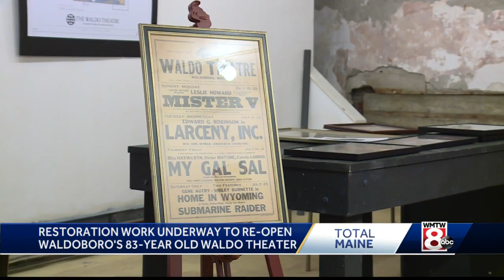Work underway to restore iconic Maine theater that fell into disrepair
Restoration work is underway to reopen the historic Waldo theater in Waldoboro.